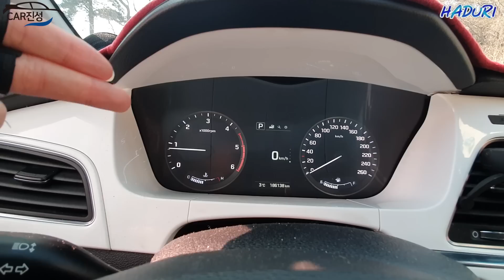LF소나타 중고 에 2천만원 튜닝한 역대급 카푸어 차량리뷰 HYUNDAI LF SONATA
카진성의 장기렌트 리스
즉시출고 국산차/수입차 재고리스트

신차구매 후 튜닝내역

HID 광량업그레이드 및 안개등 LED 변경 = 40만원
전체썬팅 켈란CR 70만원
랩핑(사이드미러 카본, 크롬몰딩 랩핑 ,
바디전체랩핑 , 에어댐랩핑) 330만원
실내 풀 수전사 80만원
제스트 사 앞,뒤,사이드댐 60만원
F55N 트위터 + PHASS MR 6.5 + 프리젠시 파워앰프(컨트롤) + 랙작업 + 브라이언 링크 + 배선블럭 + 전체방음 = 500만원
BBS SR 18인치 그레이블랙 160만원
ECU 맵핑 50만원
배기 듀얼머플러 및 중통직관 작업 = 100만원
무브온 일체형 서스펜션 100만원
스포일러 , 루프스포일러(브레이크등) 30만원
헤드라이트 세레머니 + 무빙 2WAY 50만원
나신 브레이크 4P + 디스크 + 피카츄 우레탄도색 = 150만원
그 외 카매트 + 손잡이 커버 + 엠블럼 + 패들쉬프트 = 40만원

쌉소리를 해서 열심히하겠습니다.
깐지나게 라가리털겠습니다.
정보는 정확히공부해서허것습니다.
빡대가리지만 열심히하거습니다.

카톡 및 전화번호 차량사진
평일/주말
일정되시는지

내외관리뷰 및 간단한 달리기 성능테스트 총 4시간 이내